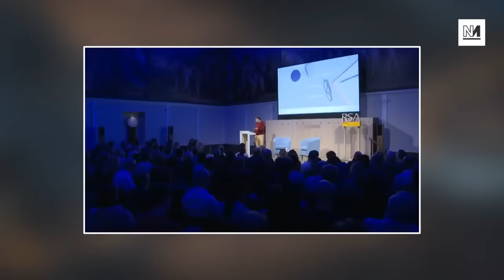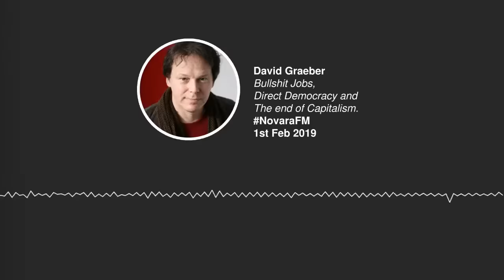David Graeber: A Celebration of His Life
David Graeber’s life and work leaves an indelible mark on thinkers and activists from London through New York, from Rojava to Quebec. To celebrate his life and work Novara Media are hosting a live stream with academics, activists, and politicians who have been influenced by, and who were an influence on, his intellectual endeavours and activist pursuits.

With:

Molly Crabapple
John McDonnell
David Wengrow
Dani Ellis
Debbie Bookchin
Aaron Bastani
Grace Blakeley
Alpa Shah
Jeremy Corbyn

Hosted by Ash Sarkar